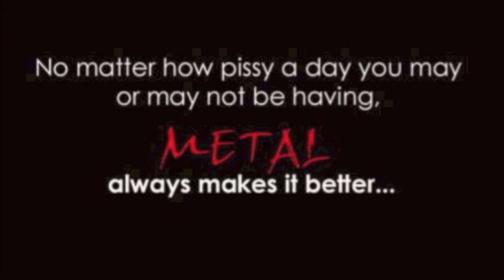A new Cycle begins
Guitars/Production : Daniel Shredding Demon Mc Lellan
Bass/Production  : Denis Gremlin Landry
watch in HD for best sound quality